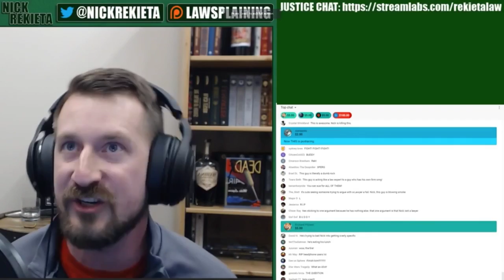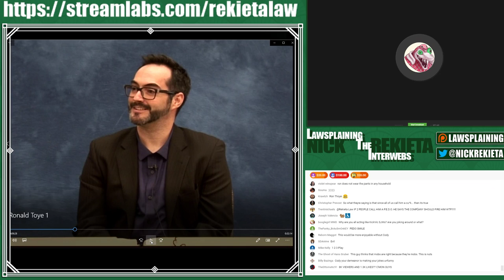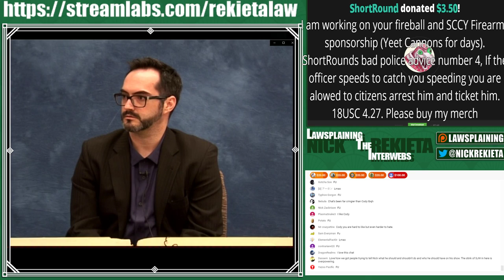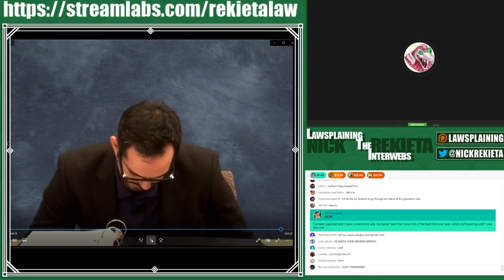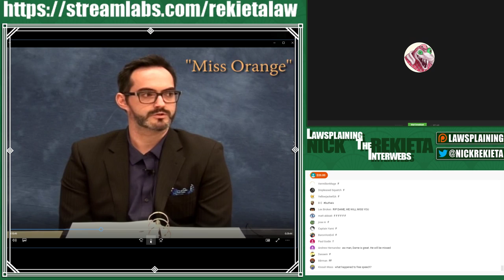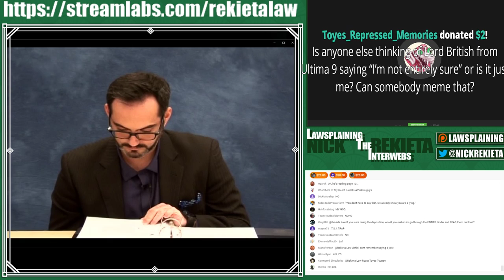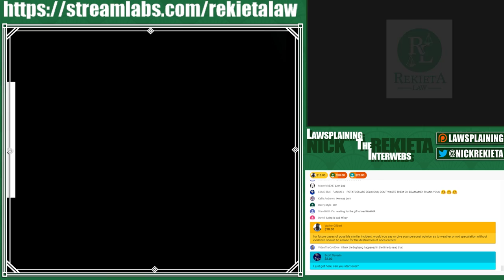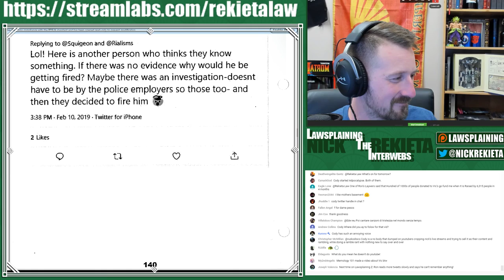Anime Outsiders and the Deposition of a Truly Unlikable Person.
Cody joins me to watch and cry through the deposition of one of the least likable people I've ever seen.

Behold the Toye Deposition, part one.